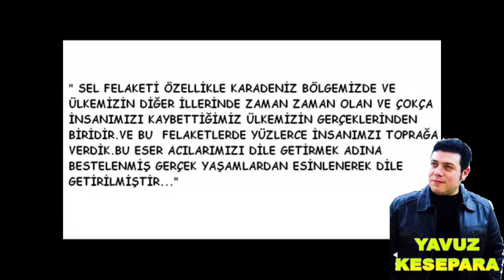yavuz kesepara ''ağlamamak haramdır''